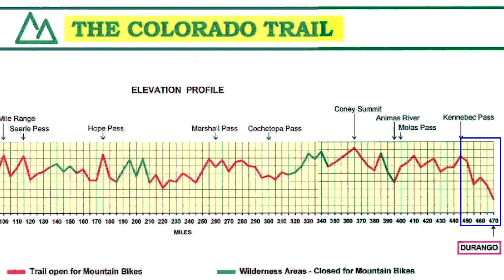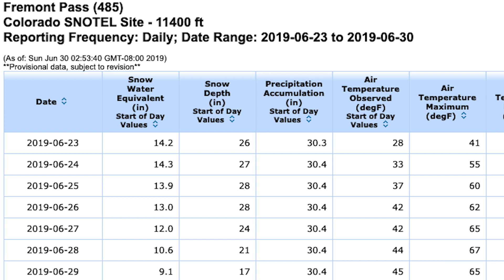Thru Hiking the Colorado Trail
Time is getting close to hike the Colorado Trail in 2019!  Just a few bits of info about the trail and my upcoming thru-hike.